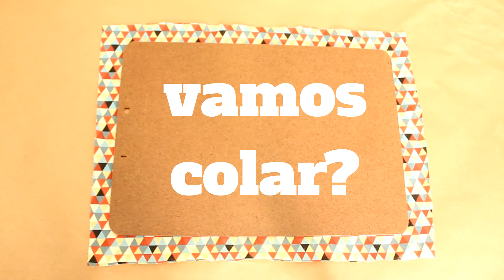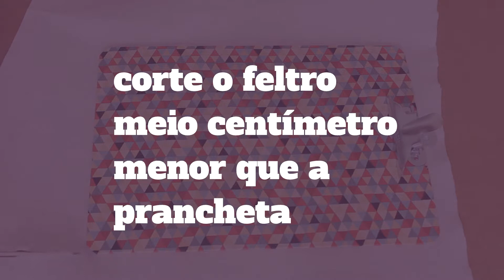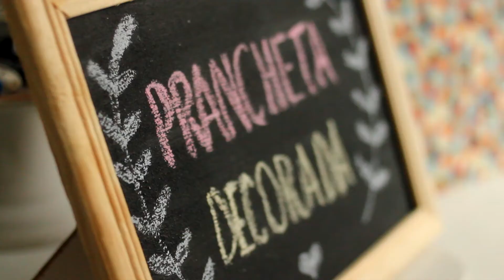DIY | Pranchetas decorativas | Por GavetaMix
Aprenda de um jeito bem fácil a fazer pranchetas decorativas e veja diversas possibilidades de usá-las na sua organização e decoração.

GavetaMix é um canal que ensina tutoriais de diy de maneira prática e descomplicada. Aqui você vai achar dicas e faça você mesmo pra decoração, papelaria, festas e muito outras coisas que amo compartilhar com vocês!